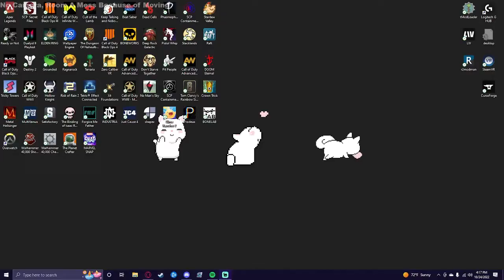DIS WAAGH IS MINE NOW | Shootas, Blood & Teef - 04